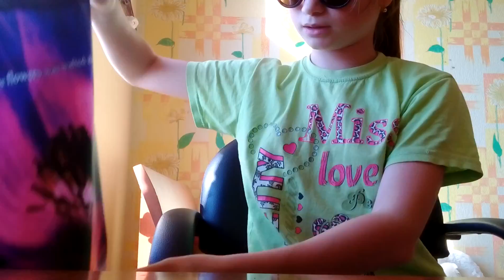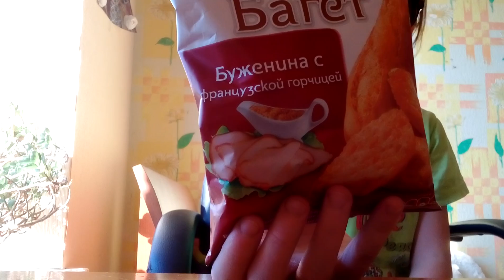Что я беру в Перьмь из еды